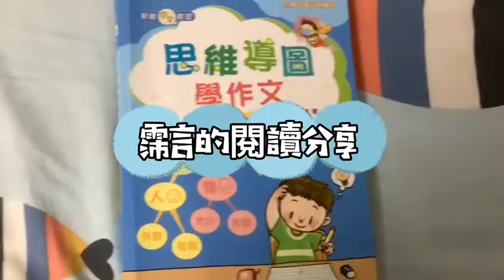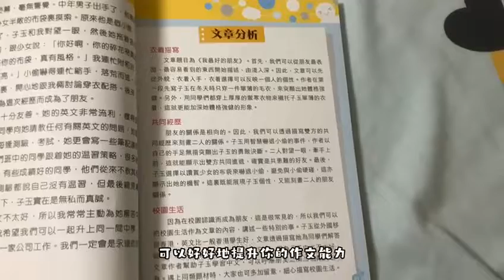霈言的閱讀分享1